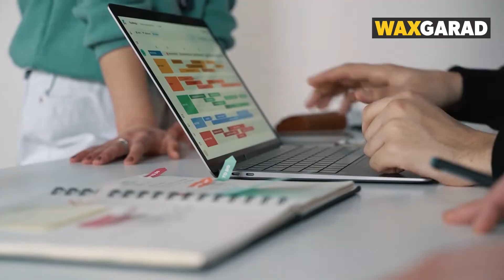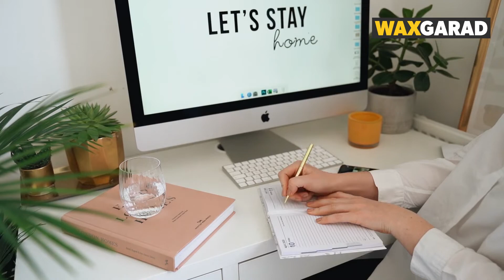Talooyin ku anfacaya inta aadan 30 sano gaarin!